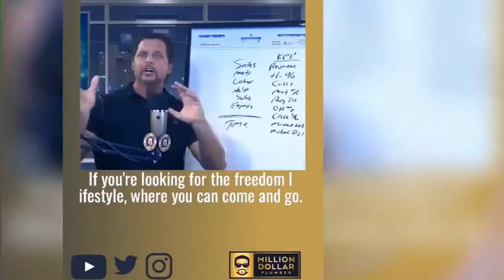Achieve Business Goals by Being Intentional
In this episode we show you how to live the life of your dreams. You can achieve your business goals by being intentional, by living an intentional life. We share our daily routine and how setting a course for your life can get you where you want to go.

To see my other full-length videos, read my articles, or get access to a free Million dollar Plumbing Blueprint,

Thanks for catching Potty Talk LIVE, THE show for plumbing business owners.  Richard Behney, The Million Dollar Plumber, teaches the "business" of plumbing -- everything from how to start a plumbing business to pricing correctly, finding new customers, hiring the best plumbers, branding your company to stand out in your market, increasing your online presence and everything in between. Richard started his plumbing business from his kitchen table with no money and no idea how to do the "business" of plumbing.  Through a lot of trial and error, he grew it into a multi-truck, multi-million dollar plumbing business and wants to help you do the same!